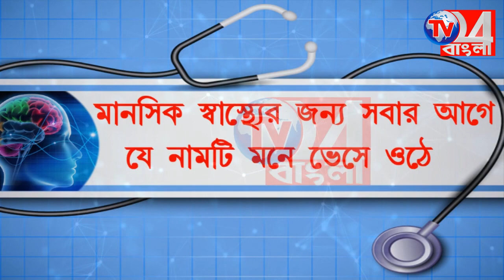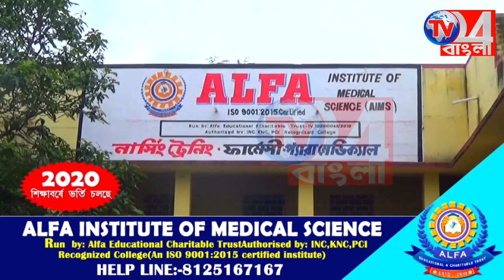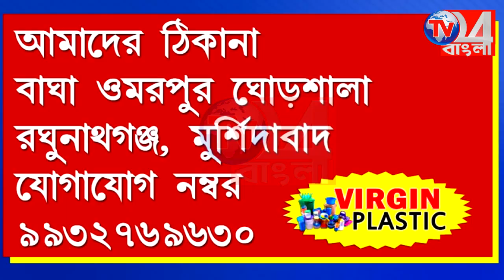লাগামছাড়া বিদ্যুৎ বিলের প্রতিবাদে বিজেপির অবস্থান-বিক্ষোভ জেলা জুড়ে